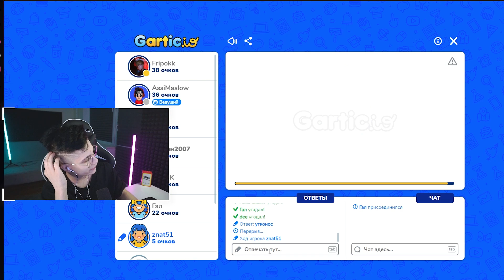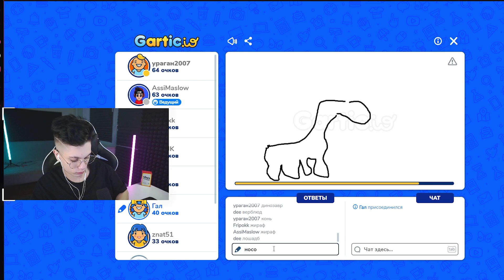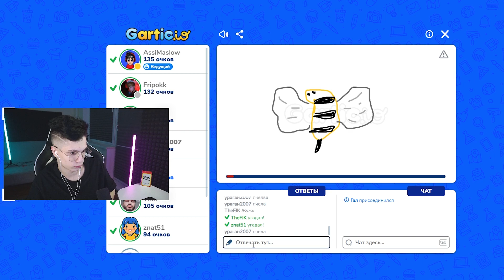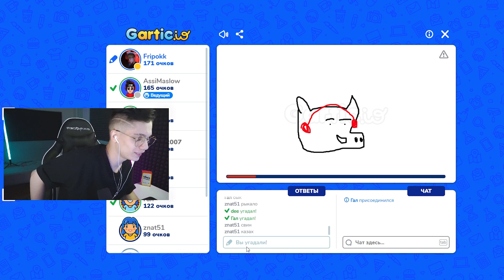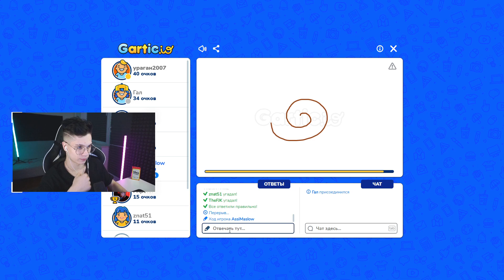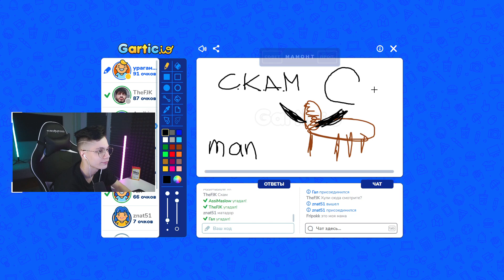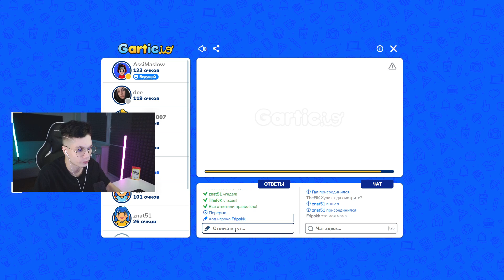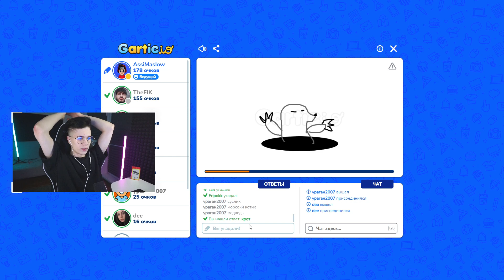ТВОЙ IQ БОЛЬШЕ 300 ЕСЛИ ТЫ УГАДАЛ ЧТО НА РИСУНКЕ!